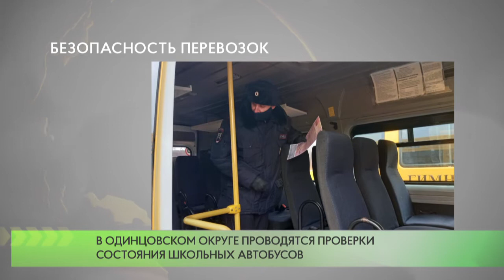Безопасность перевозок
Сотрудники технадзора Госавтоинспекции по Одинцовскому городскому округу совместно с представителями Управления Регионального административно-транспортного контроля Министерства транспорта Московской области проводят проверки школьных автобусов.